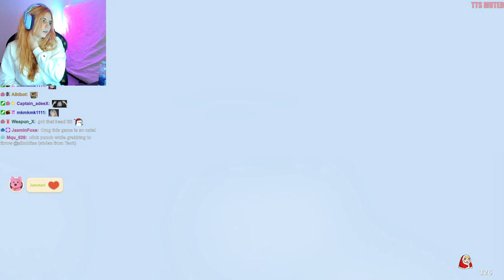AikoBliss Has Fun Playing Party Animals with Friends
AikoBliss Plays Party Animals